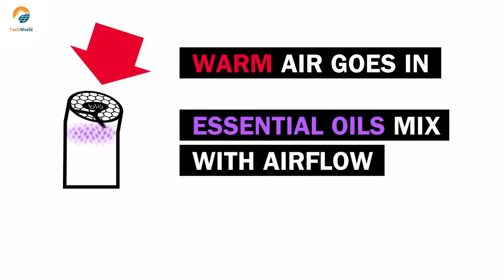World's First Wearable Cooling Device Latest 2019!!!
If You Want Your Product Featured On My CHANNEL?